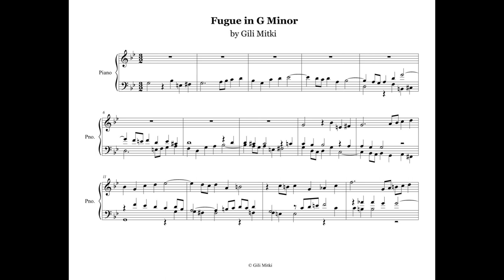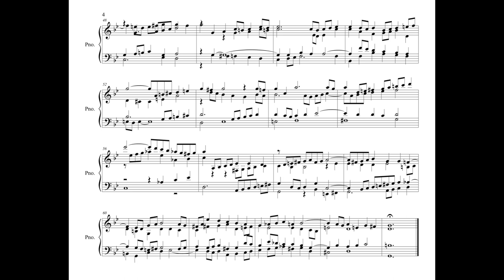Fugue in G Minor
by Gili Mitki